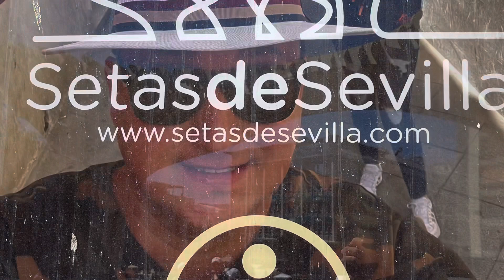SETAS DE SEVILHA- A Imponente e Peculiar estrutura das Setas de Sevilha 🇪🇸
Vídeo sobre a Imponente e peculiar Setas de Sevilha 🇪🇸

Localização 🇪🇸
Rua: plaza de la encarnación, s/n
41003 Sevilha, Espanha 🇪🇸

Viajar é Preciso !

Muito obrigado meu Deus 🙏🏼